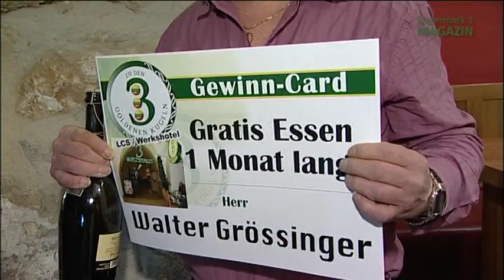Gewinnübergabe bei den 3 goldenen Kugeln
Wer wird Mitarbeiter des Monats?? Die 3 Goldenen Kugeln in Leoben haben ihn/sie gesucht und gefunden.